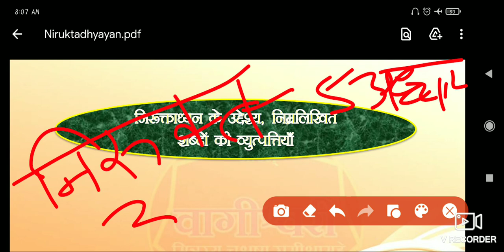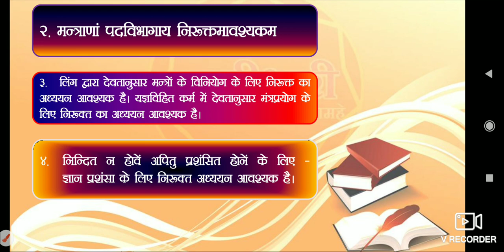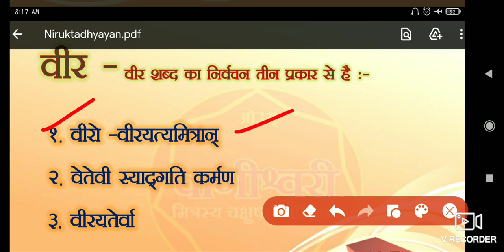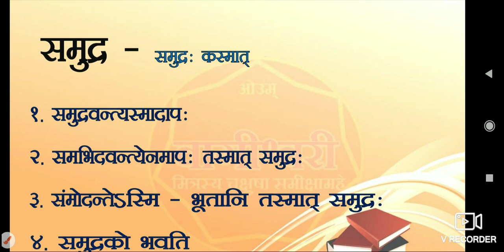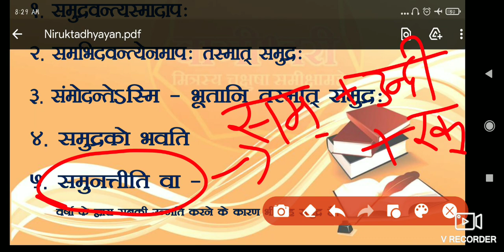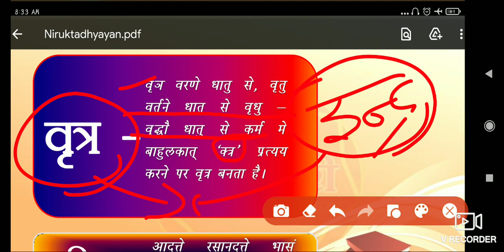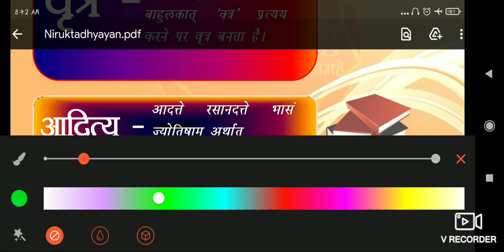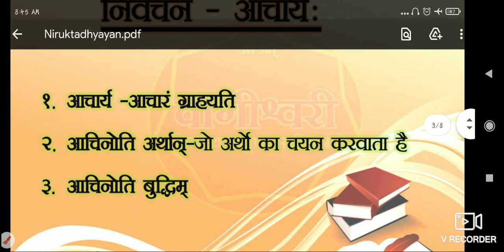निरुक्त के उद्देश्य एवम शब्दों का निर्वचन, assistant professor exam Sanskrit,